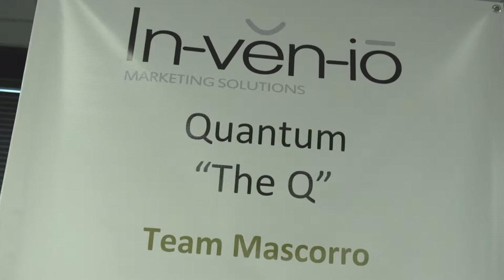Discover How Outsourcing Sales Helped Quantum Corp. Stay Flexible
for Quantum Corporation, to discover how outsourcing sales to Invenio Solutions™ helped Quantum maintain flexibility in a changing industry and market. Also learn how Kasparian was continually impressed with Invenio’s ability to track and measure the ROI of all outsourced sales and marketing programs, including accurate sales forecasts and the agile ramp-up of new promotions.

Want to improve your lead generation or overall sales process in the same way that Quantum Corporation improved theirs? Click below for a free consultation from a Sales Scientist™ at Invenio Solutions and discover how to position your lead generation process for better overall sales cycle ROI.

During this one-on-one assessment, we’ll discuss your current lead generation and sales team practices as well as ideas to position your sales cycle for maximum growth and ROI.